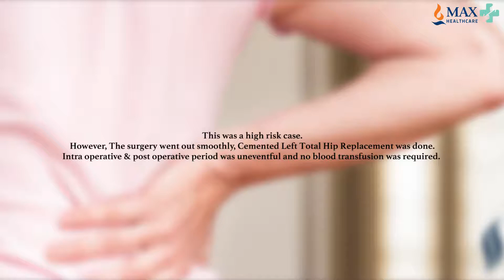Successful Total Hip Replacement in Bone Marrow Patient | Max Shalimar Bagh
The cemented hip joints replacement surgery can easily last up to 15 years if done right. Dr. Ashish Jain, Principal Consultant at Max Super Speciality Hospital Shalimar Bagh talks about how they successfully conducted a hip joint replacement surgery on Mr. Said Qahir Hassani who was brought in with infection on his left hip joint after the Bone Marrow Transplant done on him 2 years ago. Watch the video to know more about the surgery.